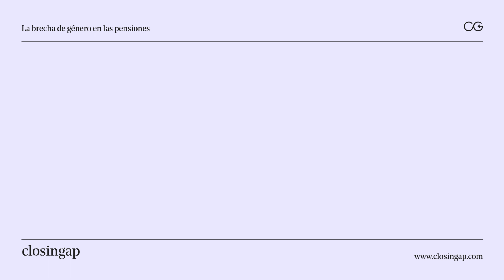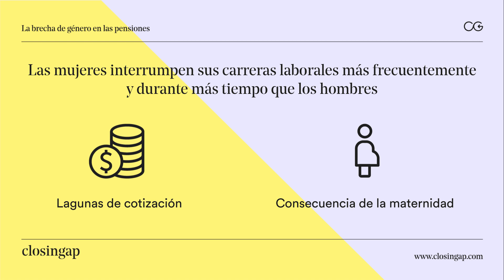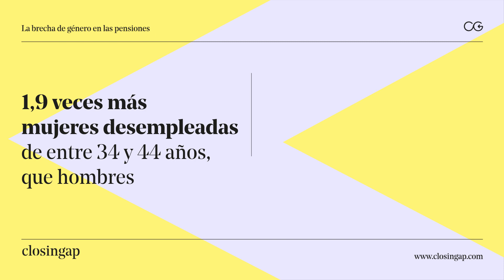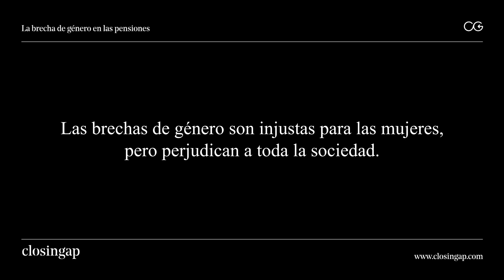La brecha de género en las pensiones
¿Cómo afecta a la economía española y al bienestar de la sociedad la actual brecha de género en las pensiones?